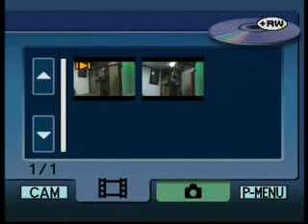hafiz sajjad barkati -